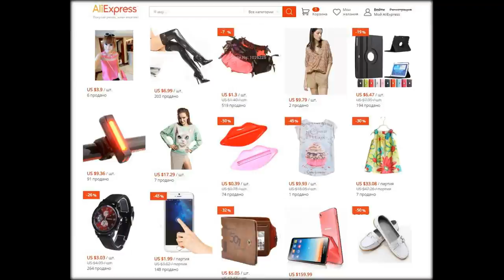сайт интернет магазина из китая алиэкспресс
Алиэкспресс - самый популярный интернет гипермаркет китайских товаров. Дешевле не найдешь.Предлагаем самый удобный поиск товаров по категориям.